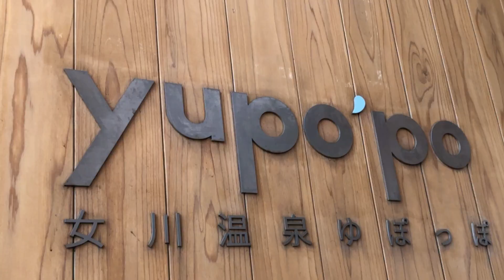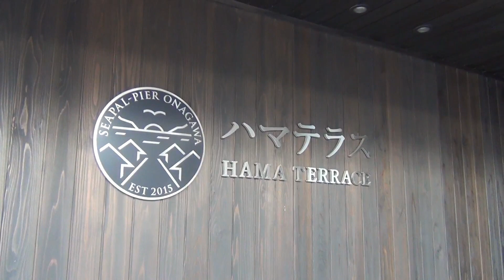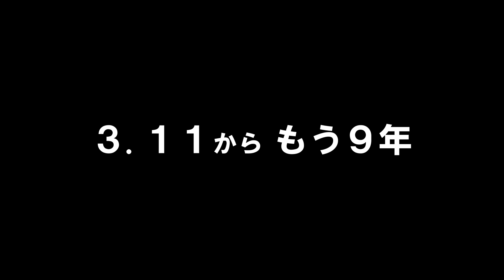目覚ましい復興を魅せる女川【宮城からこんにちは】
2011年3月11日　忘れもしない東日本大震災。
あれから9年経った女川を紹介します。

撮影してから編集が進まず3ヵ月経ってのUP。
計らずして震災が起きた月にUPとなったのには何かあるんでしょうね。
今思えば撮影時は黒髪でした。

高評価もよろしくです！